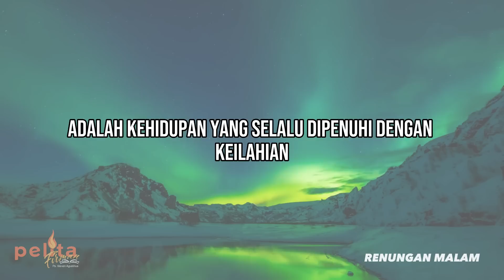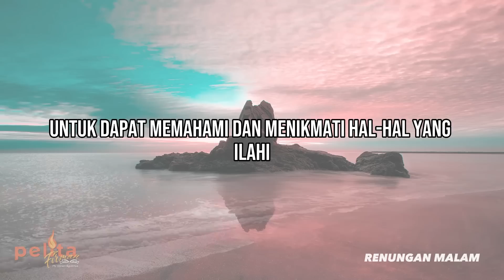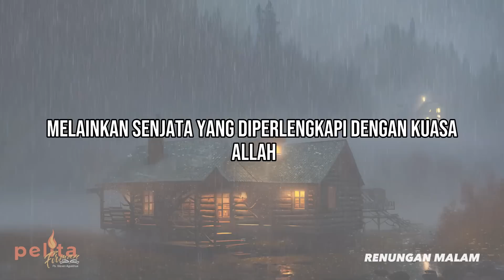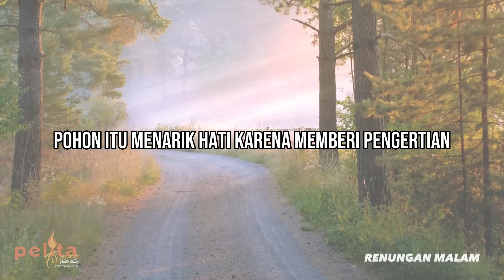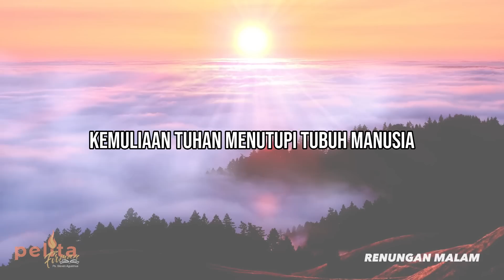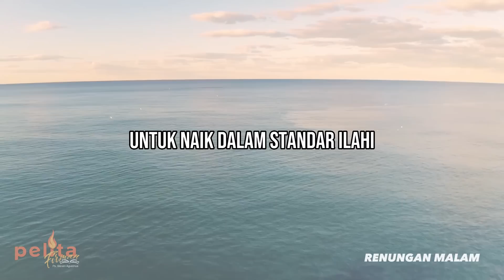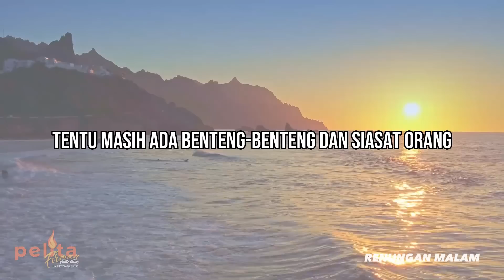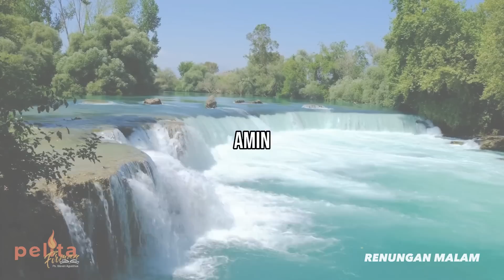IMAJINASI DAN LOGIKA yang DIRUSAK oleh IBLIS - Renungan malam Kristen Terbaru - Pelita Firman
Renungan Malam Kristen terbaru - Pelita Firman hari ini dengan topik : IMAJINASI DAN LOGIKA yang DIRUSAK oleh IBLIS